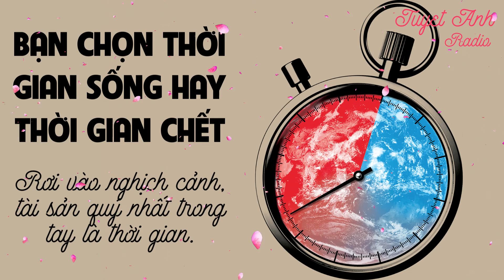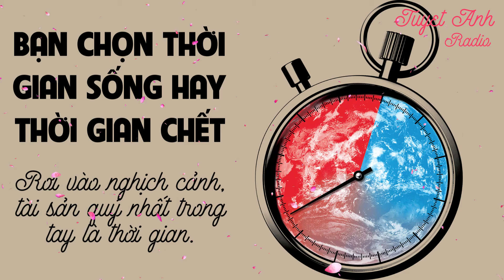RƠI VÀO NGHỊCH CẢNH, TÀI SẢN QUÝ NHẤT LÀ THỜI GIAN. BẠN CHỌN THỜI GIAN SỐNG HAY THỜI GIAN CHẾT?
RƠI VÀO NGHỊCH CẢNH, TÀI SẢN QUÝ NHẤT TRONG TAY LÀ THỜI GIAN. CHỈ CÓ 24H MỖI NGÀY, BẠN CHỌN THỜI GIAN SỐNG HAY THỜI GIAN CHẾT? [CUỘC SỐNG TƯƠI ĐẸP]
1000+ bài học cuộc sống đầy cảm hứng giúp bạn tốt hơn mỗi ngày để thành công.

Rơi vào nghịch cảnh, tài sản quý nhất trong tay là thời gian. Chỉ có 24h mỗi ngày, bạn chọn thời gian sống hay thời gian chết?
Liệu cuộc sống có tốt đẹp hơn không nếu chúng ta hoàn toàn tự do; nếu chúng ta không bị kẹt xe, không bị chậm chuyến, không bị sếp giao việc? Chắc chắn là có, nhưng điều đó không bao giờ xảy ra.
Vậy nên, hãy tận dụng thời gian mà mình có.
Đọc một cuốn sách. Viết lách gì đó. Cầm điện thoại lên.
Hãy nhìn rộng ra. Hãy căng tai ra. Hãy mở mang đầu óc.
Bạn hoàn toàn có thể tận dụng thời gian để làm điều có ích, kể cả khi mọi thứ thật khó khăn.
Chán nản hay uể oải sẽ không đưa bạn đi tới đâu cả. Chỉ có khao khát và quyết tâm tận dụng thời gian mới giúp bạn chắp cánh bay xa.
Đã đến lúc bạn tự cho mình một câu trả lời: "Thời gian sống hay thời gian chết?"
- Theo Ngọc Hà, Trí thức trẻ